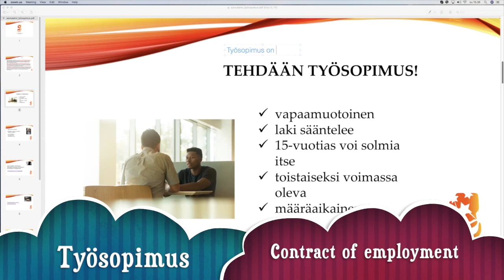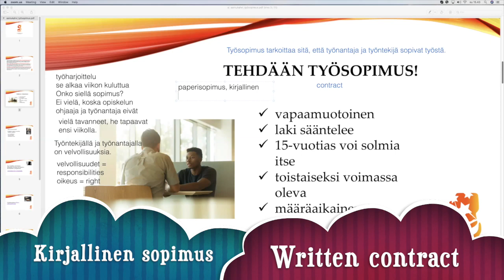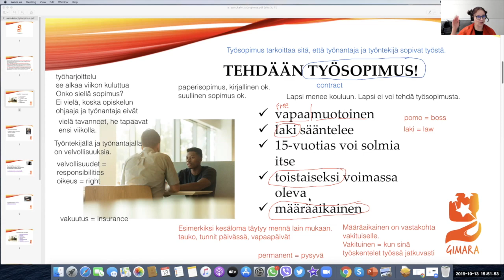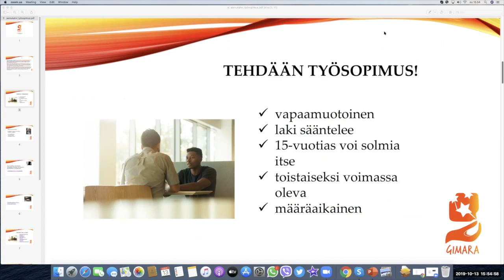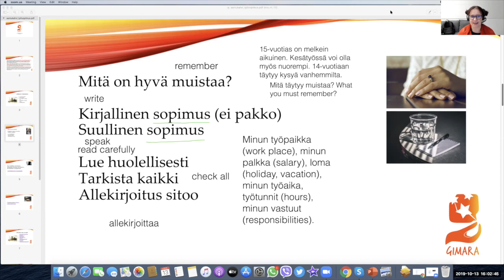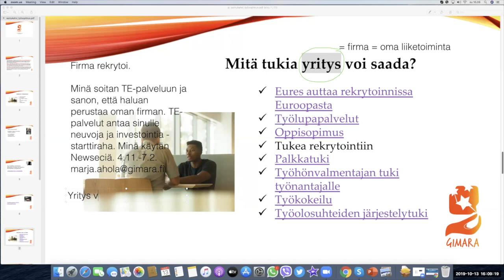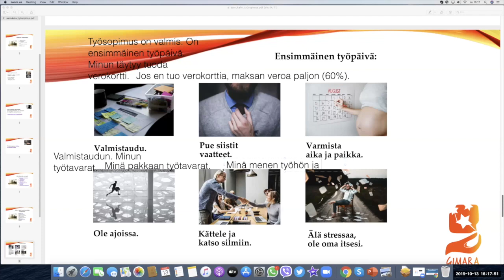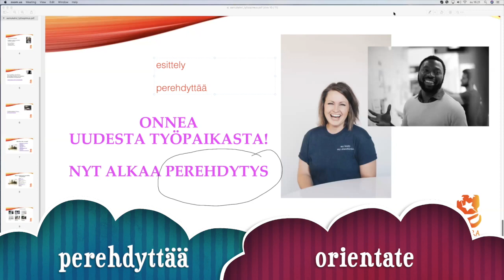Puhutaan työsopimuksesta (Beginner 2)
Teema Theme: Työ ja koulutus - Work and Education
Osateema Part theme: Työsopimus - Contract of Employment
Taso Level: Beginner 2